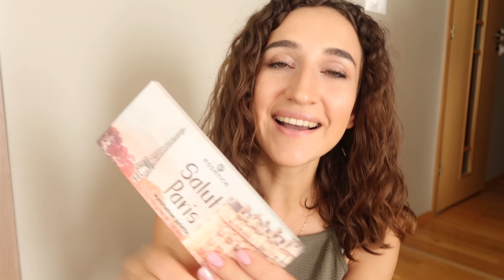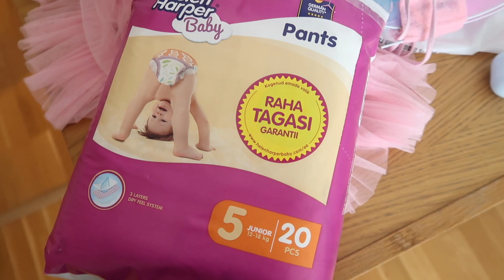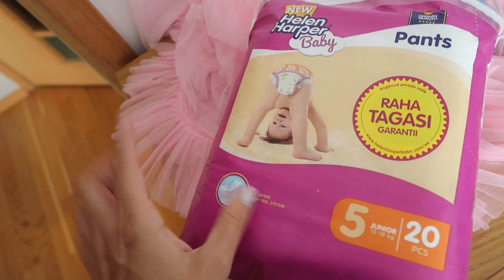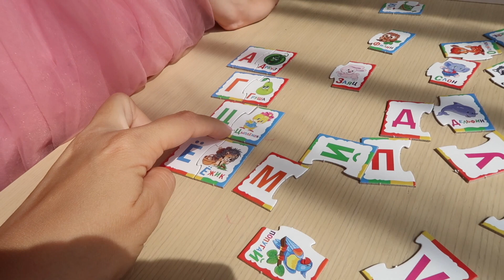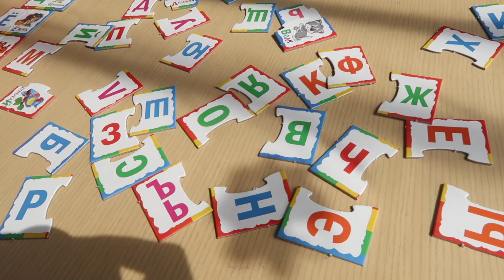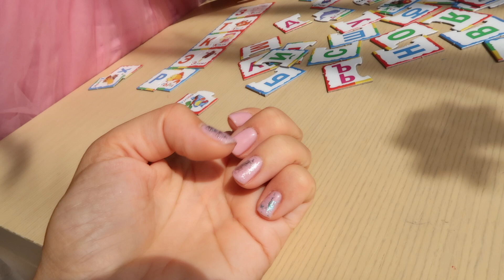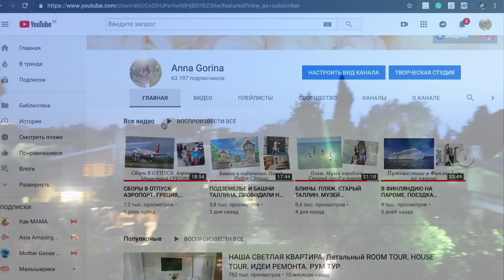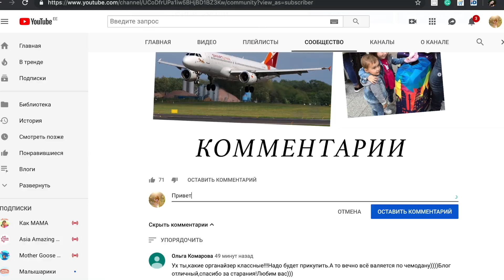ДОМАШНИЙ ВЛОГ. ГОТОВКА, УБОРКА, УЧИМ БУКВЫ ИГРАЯ. О НАРОЩЕННЫХ РЕСНИЦАХ.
К сожалению, ЮТЮБ ОТКЛЮЧИЛ КОММЕНТАРИИ К МОИМ ВИДЕО. Но вы можете писать мне в разделе СООБЩЕСТВО МОЕГО КАНАЛА. Обсуждения-вопросы-комментарии - жду вас там :)